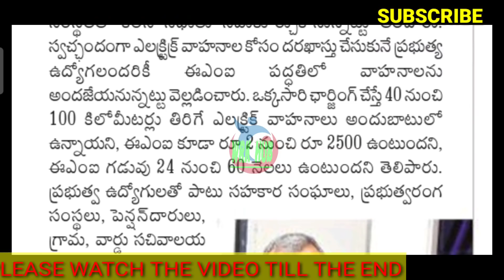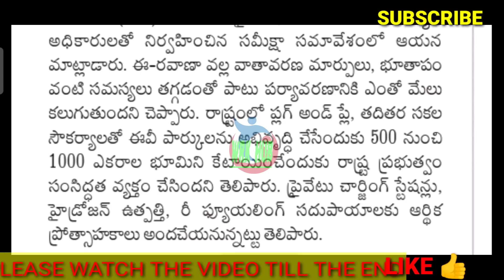GOOD NEWS TO EMPLOYEES AND PENSIONERS/ఉద్యోగులకు/పెన్షనర్లకు బంపర్ ఆఫర్/G.O. విడుదల..!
11TH PRC
11th prc fitment and basic pay details
11th prc telangana latest news
11th prc andhra pradesh
11th prc telangana
prc andhra pradesh latest news
11th prc ap latest news 2019
11th prc telangana latest news today
11th prc telangana
11th prc fitment table
11th prc fitment and basic pay details
11th prc latest news
11th prc in andhra pradesh 2019
11th prc telangana latest news 2019
ana latest news 2019
11th prc ap
11th prc fitment and basic pay details pdf